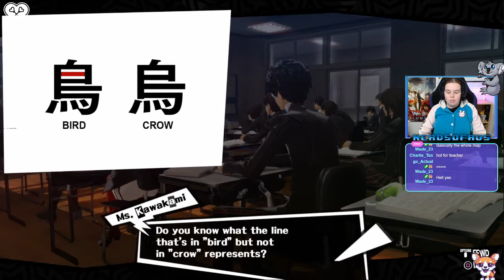Two more Blood Oaths! | Let's Play Persona 5 #103 (Casino Palace)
G'day everyone! Here is part 103 of my Persona 5 playthrough where we maxed out our confidents with Ann & Mishima, hung out with Futaba, Hifumi & Shinya and went to class like a normal student :)

This was streamed live on Twitch on the 28th June 2020. I will be streaming Persona 5 on Sundays from 8pm AEST, be sure to follow us to catch my live streams.

Intro & End screen made by @SynKVoice and the cute chibi art used in the end screen was made by @AlyssaBeCrazy, check them both out on Twitter!